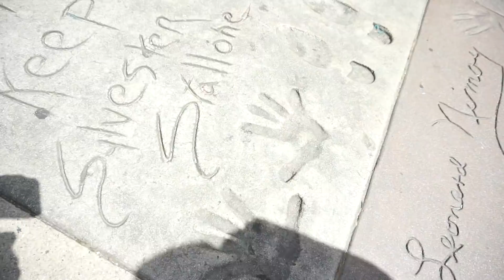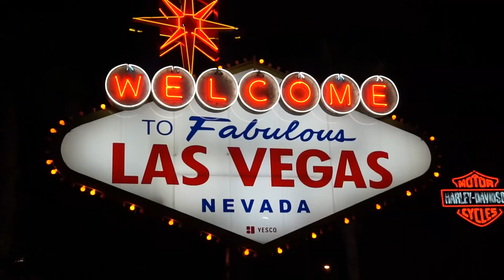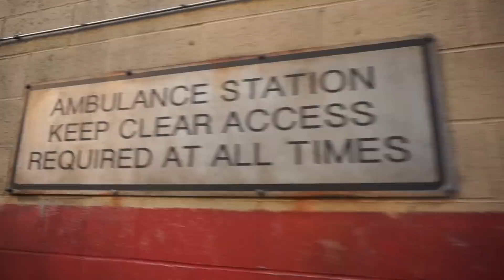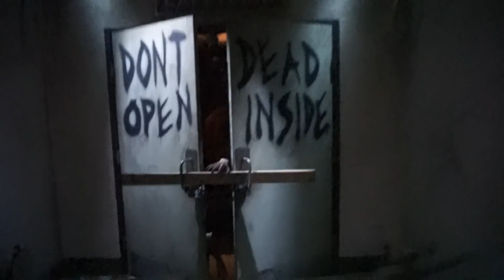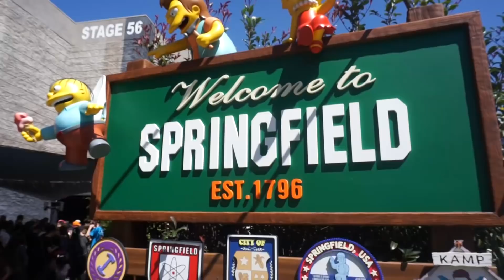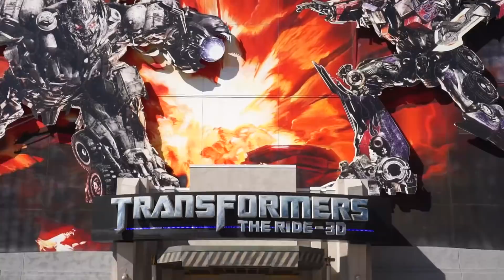MA 1ÈRE FOIS AUX USA🇺🇸 - FAHD EL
👉🏽Vidéo en partenariat avec Pringles -
Pour votre santé, mangez au moins cinq fruits et légumes par jour.